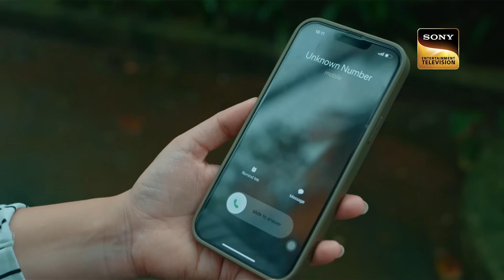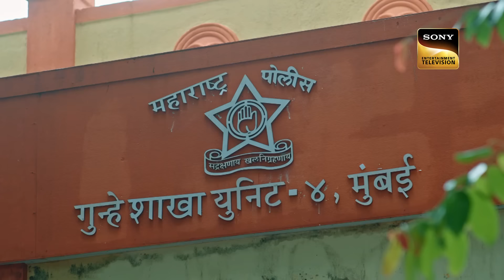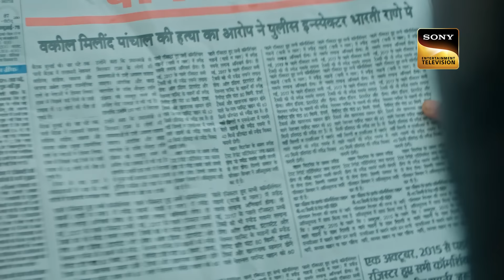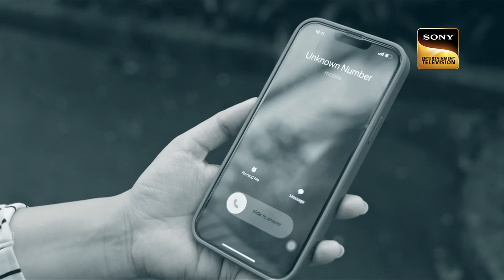क्या बेटी के मोह में Police Inspector ने ली उसके Ex-Fiancé की जान? | Crime Patrol 2.0 | Full Episode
A lawyer name Milind Panchal gets attacked in his office in Kandivali. His ex-fiance, Prajakta Rane and her family are blamed for this. Can the police find the truth?

Show Name: Crime Patrol 2.0
Episode: 92
Producer: Anup Soni, Shamael Khan